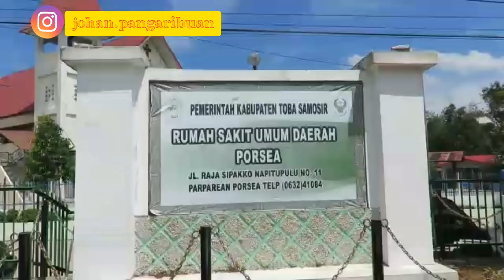INSIDEN TOBA FANTASI (KOLAM RENANG) LABERSA TOBA HOTEL KABUPATEN TOBA